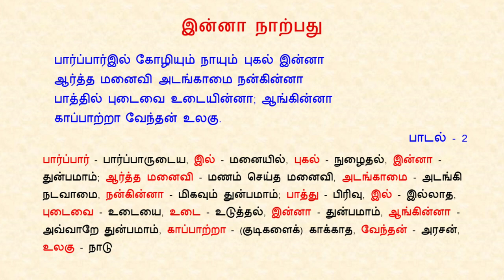இன்னா நாற்பது பாடல் 2 | பதினெண் கீழ்க்கணக்கு நூல்கள் | Inna Narpathu Padal 2 | ThemathuraTamil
இன்னா நாற்பது பாடல் 2 | பதினெண் கீழ்க்கணக்கு நூல்கள் | Inna Narpathu Padal 2 | Pathinen Keelkanakku Noolgal

தேமதுர தமிழ் வலையொளிக்கு வரவேற்கிறோம். இந்த காணொளி “இன்னா நாற்பது”   பற்றிய தகவல் பேச்சு. பார்ப்பனர் வீட்டில் கோழியும், நாயும் புகுவது, அடங்காத மனைவி, பிரிவில்லாத உடை, காப்பாற்றாத அரசன், மன்னன்

Inna Narpathu,  Padal 2, Pathinen Keelkanakku Noolgal.